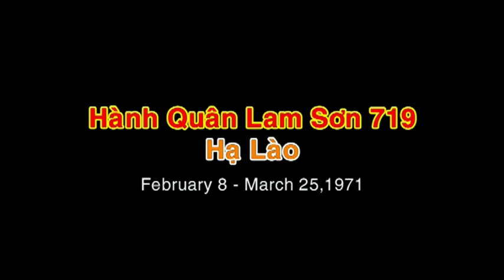Hành Quân Lam Sơn 719 Hạ Lào 1971.mpg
Hành Quân Lam Sơn 719 Hạ Lào 1971